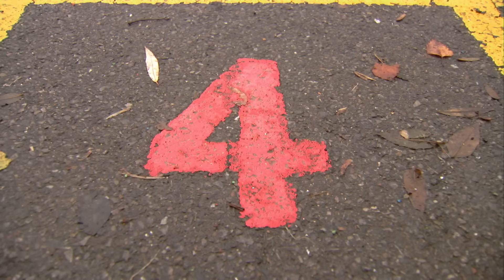Square Dancing | Season 1, Episode 43 | Numberjacks FULL Episode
The Shape Japer is making people dance when they step onto squares even if they don't want to.